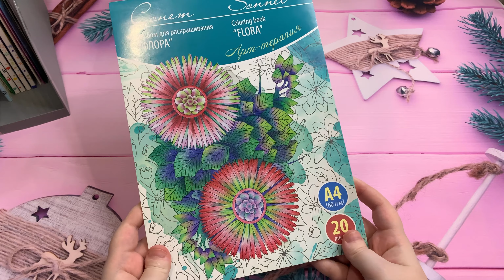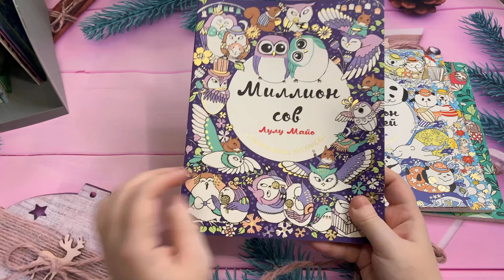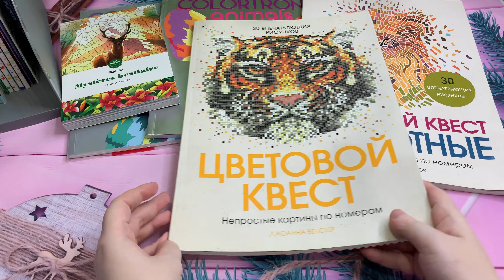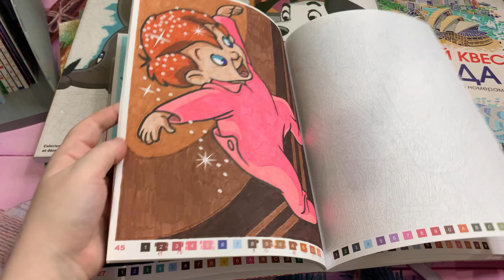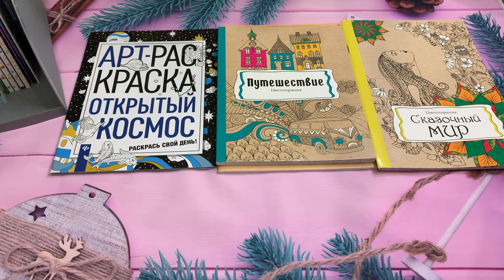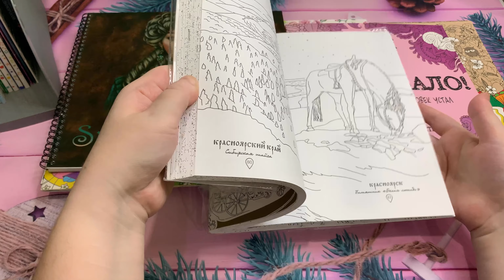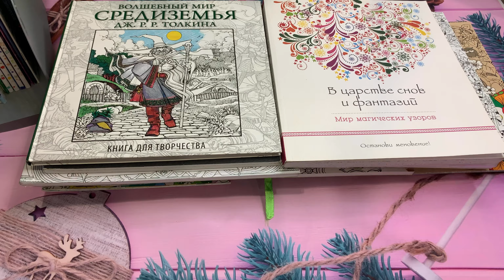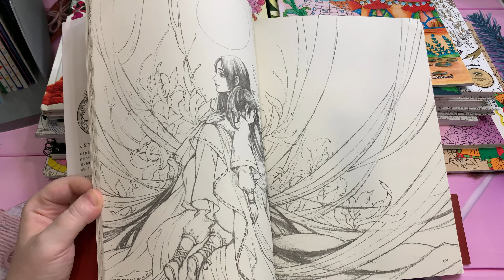КОЛЛЕКЦИЯ РАСКРАСОК АНТИСТРЕСС/160 РАСКРАСОК/МОЯ КОЛЛЕКЦИЯ/РАСКРАСКИ ПО НОМЕРАМ И НЕ ТОЛЬКО